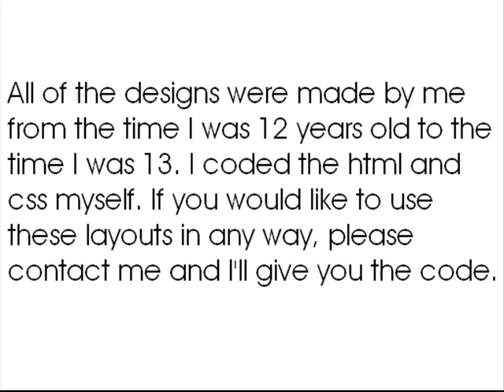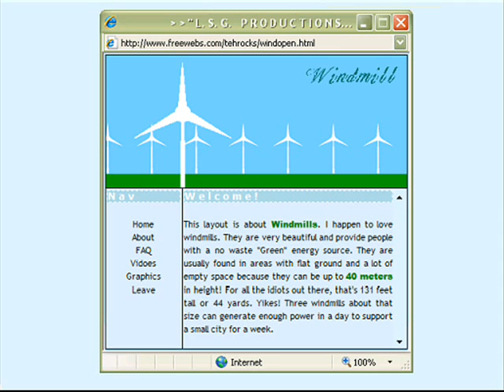Microsoft Paint Website Layouts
Samples of website layouts I made in Paint.
Most are very simple designs, but they work because they ARE simple.

Keep in mind that I was 12 :)